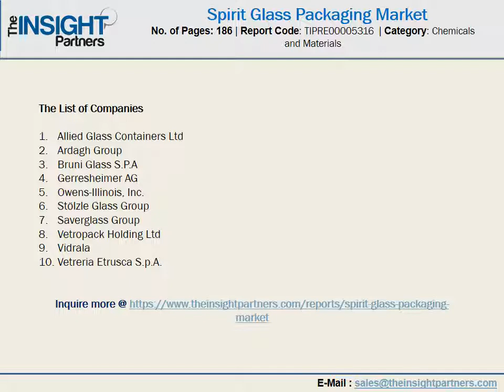Spirit Glass Packaging Market to account to US$ 14,388.8 Mn by 2027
Latest market study on “Spirit Glass Packaging Market to 2027 – Global Analysis and Forecasts by Range of Glass (Standard, premium, and Super Premium); and Color of Glass (Bare Glass and Colored Glass)”, The Global Spirit Glass Packaging market is accounted to US$ 7,540.3 Mn in 2018 and is expected to grow at a CAGR of 7.6% during the forecast period 2019 – 2027, to account to US$ 14,388.8 Mn by 2027. The report include key understanding on the driving factors of this growth and also highlights the prominent players in the market and their developments.

The market for spirit glass packaging is concentrated with some very well-established players. Some of the key players in the spirit glass packaging market include Allied Glass Containers Ltd, Ardagh Group, Bruni Glass S.P.A, Gerresheimer AG, Owens-Illinois, Inc., Stölzle Glass Group, Saverglass Group, Vetropack Holding Ltd, Vidrala, and Vetreria Etrusca S.p.A.